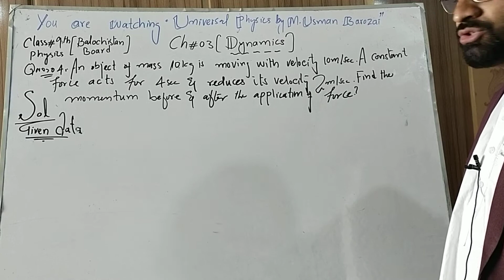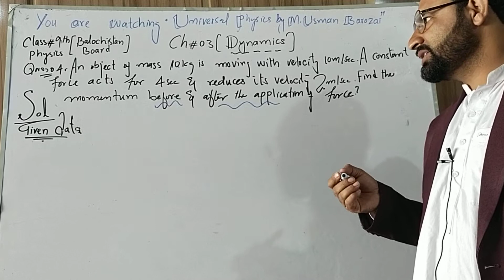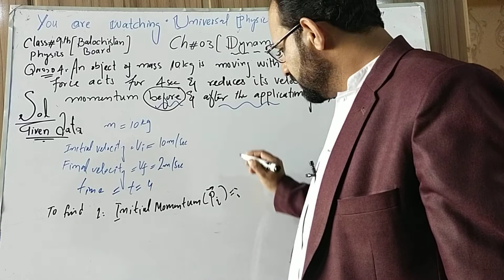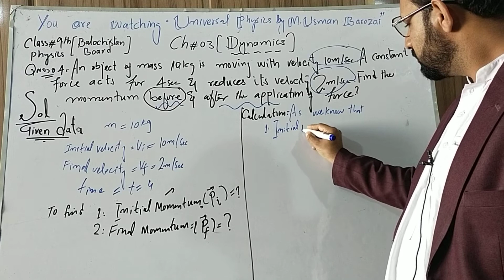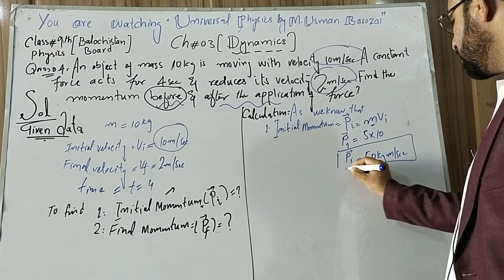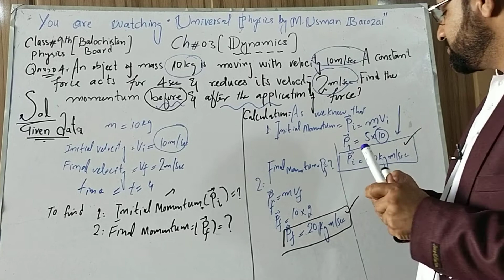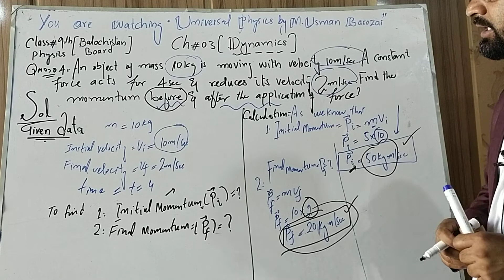9th physics. Ch,#3 numerical problem Qno#4. Balochistan Board Universal physics by. M Usman Barozai.